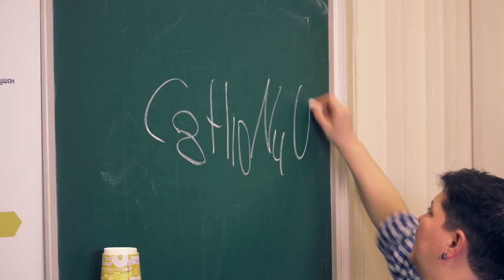Обзор умного чайника MIE Smart Kettle 100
Чайник сам заваривает чай? Любой? Да еще и не слишком дорого стоит? Так бывает? Наш тест MIE Smart Kettle 100, чайника за 8 000 рублей, отвечает на эти вопросы. Плюс много интересного про чай от эксперта.

Благодарим чайно-кофейную компанию TEACO за помощь в подготовке материала.